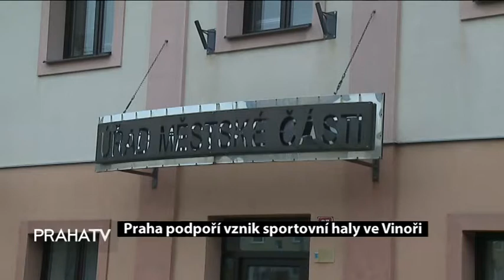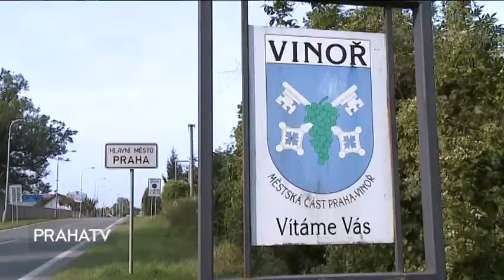Praha podpoří vznik sportovní haly ve Vinoři